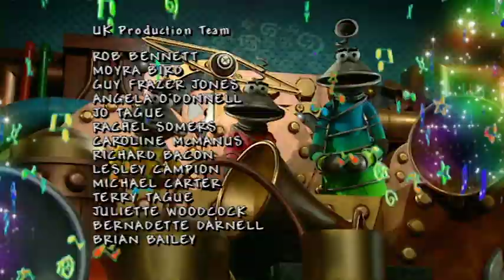The Hoobs | High Up | Jim Henson Family Hub | Kids Cartoon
There’s a really good view of some beautiful trees from the roof garden of the Hoobmobile. But where could you live where you’d see above the trees?

Cast: Don Austen as Iver; John Eccleston as Groove; Mark Jefferis as Hubba Hubba, Twang; Gillie Robic as Roma; Julie Westwood as Tula; Wim Booth as Timp; Rebecca Nagan as Tootle